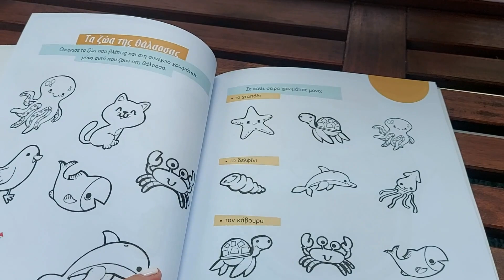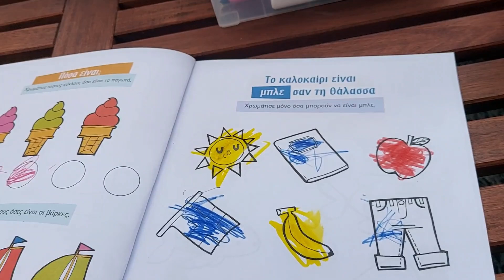Vlog| Τριήμερο στο χωριό με απίστευτη κακοκαιρία!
Γεια σας και καλωσήρθατε σε ακόμα ένα βίντεο!

Ακόμα ένα βιντεο από το χωριό όπου θα περάσουμε παρέα αυτό το τριήμερο! Βέβαια, αλλιώς τα υπολογίζαμε και αλλιώς έγιναν τα πράγματα καθώς η κακοκαιρία ανέβαλε τα σχέδια που είχαμε γι αυτές τις ημέρες!
Ωστόσο, περάσαμε όμορφα, ηρεμήσαμε και χαλαρώσαμε!
Ευχαριστώ που το είδατε!

Ακολουθήστε με στο instagram ώστε να τα λέμε πιο συχνά και να μην χάνετε τους διαγωνισμούς μου: